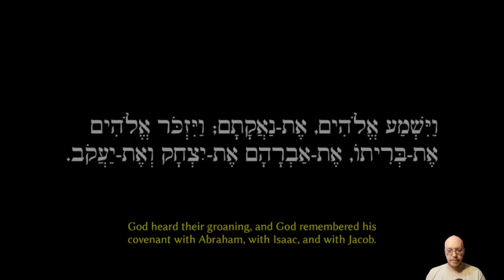Becoming The Literal Hand of God Himself! Exodus DEMO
DESCRIPTION TAKEN FROM THEIR PAGE

in Exodus, you'll embody the hand of God, leading the Hebrews out of Egypt. With the power to manipulate the environment, you will be able to help your people overcome enemies and obstacles in their path. The game offers a diverse range of challenging puzzles, each world has with a unique twist on the game's mechanics.

You can tear up the sea for Moses to pass, and restore it ro stop the enemy

Other puzzles, require using a combination of multiple interactions with the environment. For example, in one stage, player need to coordinate a moment of a snake wave with the tearing of the sea so that Moses can pass safely

Or in another stage, use a combination of blended color waves and triggered mirrors in order to open a color-coded gate

As the game progresses you are introduced to many varied mechanics and increasingly difficult puzzles built around them